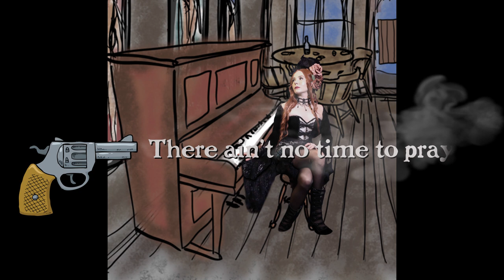Heathen Apostles - Get Outta Dodge (Lyric Video)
"Get Outta Dodge" from the "The Goodbye Family EP" on Ratchet Blade Records.

"The Goodbye Family EP" consists of 3 Heathen Apostles songs featured in the first Gothic Western animated series "The Goodbye Family", originated by author Lorin Morgan-Richards from his comic series of the same name.

Mather Louth - Vocals
Chopper Franklin - Guitar, Mandolin, Banjo, Keyboards, Drums

Produced and Mixed by Chopper Franklin
Lyrics by Lorin Morgan-Richards